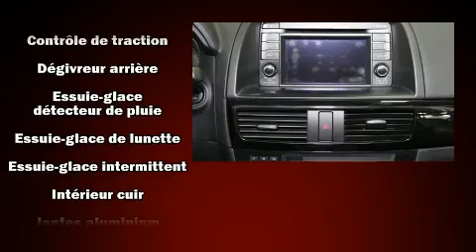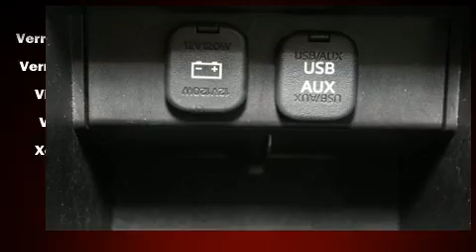2014 Mazda CX-5 GT+CUIR+AWD in Anjou, QC H1E 7K7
Le Mazda CX-5 2014. Sous le capot on retrouve un moteur 4 cylindres développant plus de 170 chevaux, ce qui vous offre une expérience de conduite confortable et fiable. Voici quelques unes des options: sièges chauffants, sièges en cuir, des lampes de lecture avants et arrières, le rétroviseur central avec fonction antiéblouissement automatique, un système de surveillance de l'angle mort, phares à contrôle automatique, essuie-glace à détecteur de pluie, et l'ouverture automatique de la glace du conducteur. Comporte une télécommande intégrée d'ouvre-porte de garage, une autre des options distinctives de ce véhicule. Ses roues en alliage sont bien proportionnées et ajoutent à son look. Le toit ouvrant à commande électrique permet de se rapprocher de la nature et d'humer l'air frais en un tour de main. La chaîne haute fidélité alimente 9 haut-parleurs, qui reproduisent un son sensationnel. Mazda accorde la priorité à la sécurité et la protection en incluant: rideaux gonflables pour protéger la tête, coussins gonflables latéraux à l'avant, système antipatinage, système d'assistance au freinage, un avertisseur d'urgence, et freins antiblocage. Ce véhicule est doté d'une transmission intégrale sophistiquée qui procure une traction supérieure à la route. Nos conseillers aux ventes sont très compétents et ont une approche professionnelle. Nous vous aiderons à trouver le bon véhicule au prix qui respecte votre budget. Prenez quelques instants pour effectuer un essai routier!